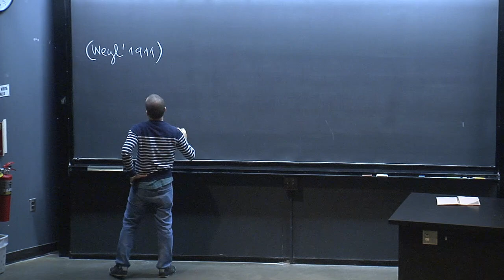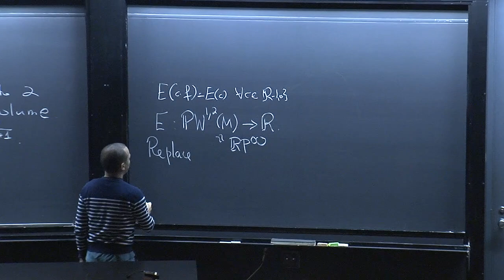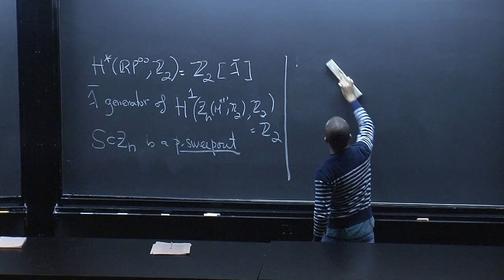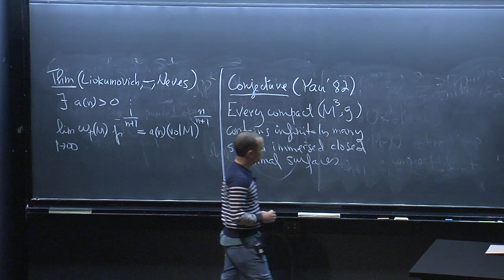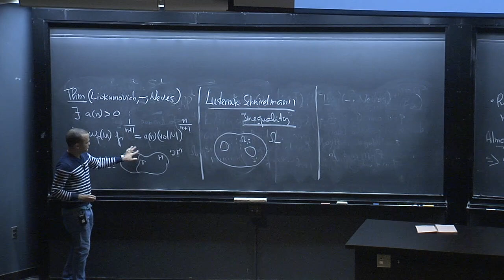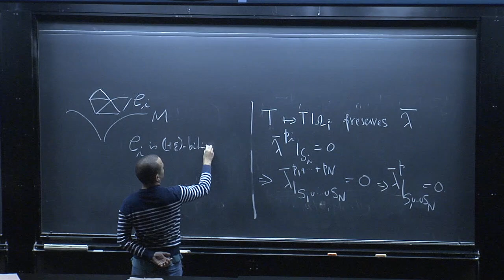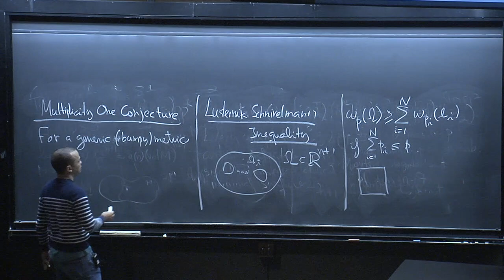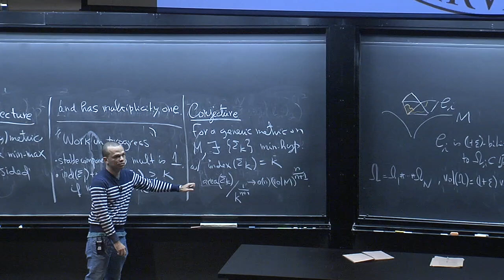JDG 2017: Fernando Coda Marques: Space of cycles, Weyl's law and Morse index estimates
This lecture was delivered on Saturday, April 29, 2017 at  Harvard University.